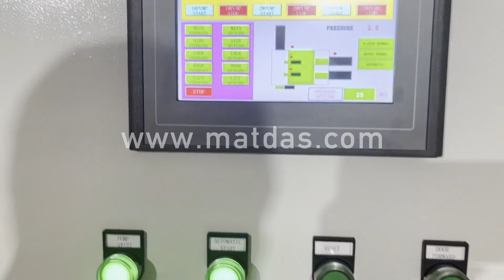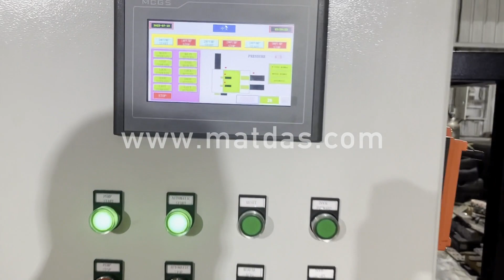hydraulic copper baling machine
Details of hydraulic copper baling machine, Scrap Copper Baling Machine, waste copper baling machine,

MATDAS is a professional hydraulic copper baling machine manufacturer and supplier in China for more than 20 years, and we can offer hydraulic copper baling machine for sale with a cheap wholsale factory price for our customers without any agent or dealers if you wanner buy our hydraulic copper baling machine.